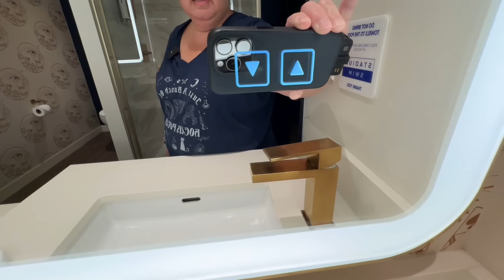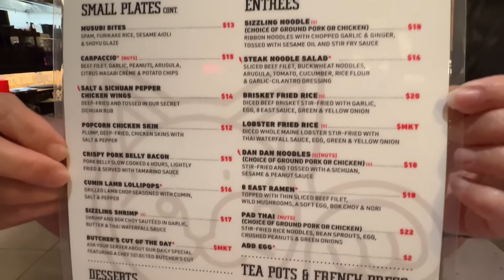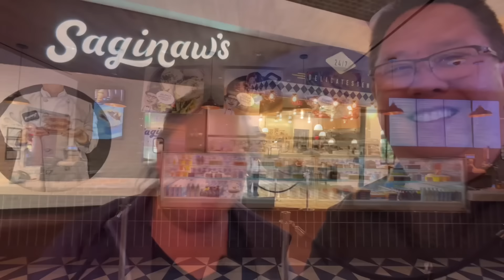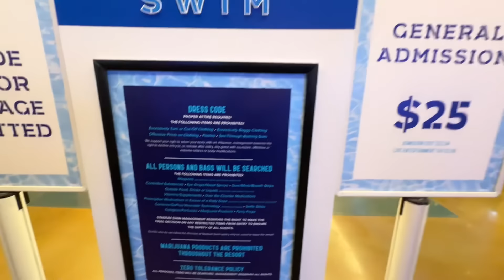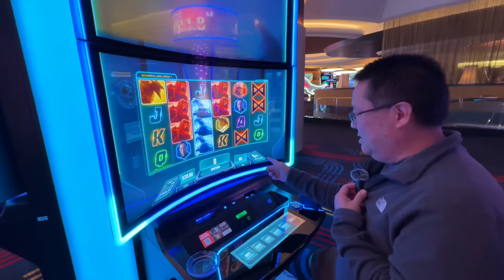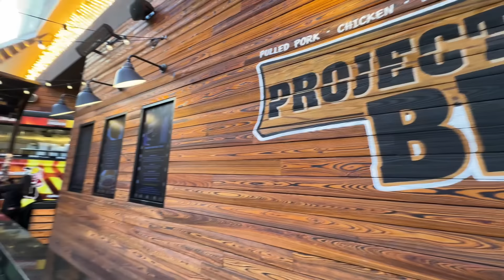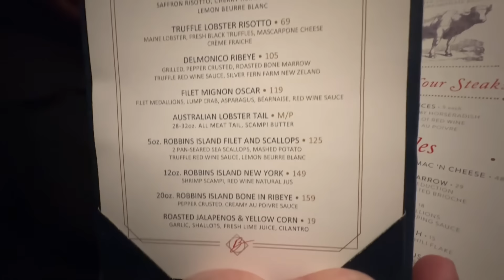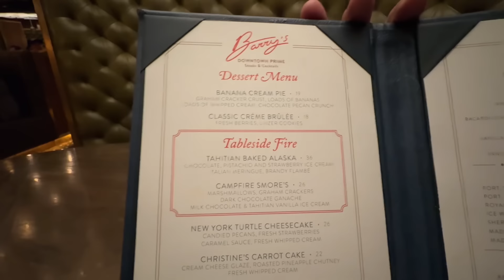CIRCA RESORT & CASINO: Las Vegas' Premier ADULTS-ONLY Resort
Our first time staying at the Circa Resort & Casino.  We gambled, tried all the eateries, and checked out all the resort amenities.  But, was it enough to keep us here and not venture off to the Strip?

Have something to send us?:  Bill & Lisa Food and Travel, 1820 W. Carson St. # 202-161, Torrance, CA 90501